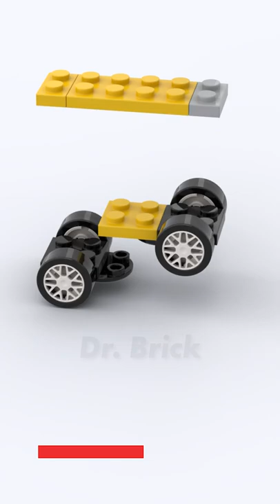LEGO Mini Sport Car Building Animation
🎈Credit and this model is designed by : Dr. Brick Animation

1. “LEGO® is a trademark of the LEGO Group of companies which does not sponsor, authorize or endorse this YouTube Channel”.
2. Most of the sets (except the official LEGO sets) are not for sale and we strongly recommend you to buy LEGO parts from official LEGO store.
3. If the designer mentioned above is not "Dr. Brick Animation", then it's not designed by me.
😀Do you want other building instructions?😎